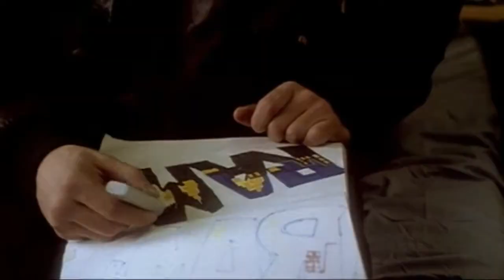Trailer for Beat Street 1984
Director: Stan Lathan
Writers: Steven Hager (story) (as Steve Hager), Andrew Davis (screenplay) (as Andy Davis)
Stars: Rae Dawn Chong, Guy Davis, Jon Chardiet